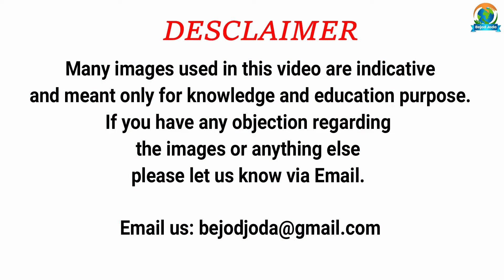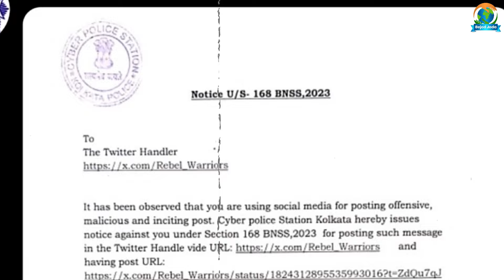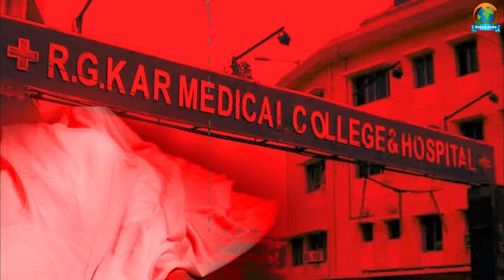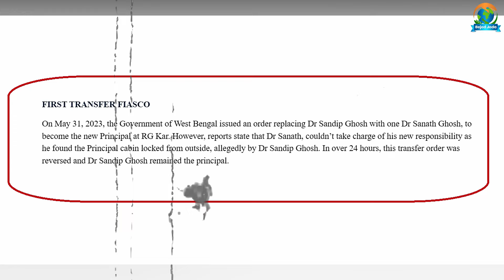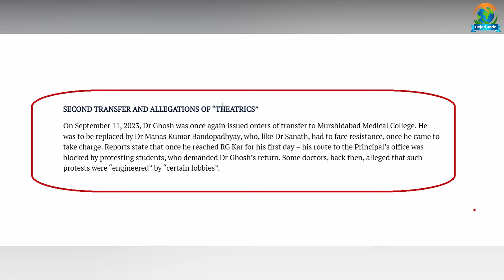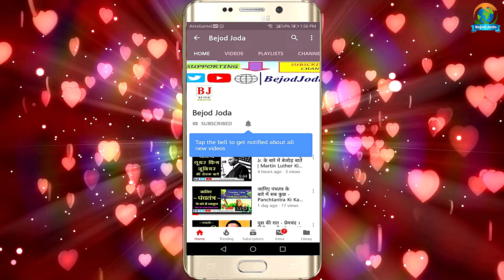Dr Sandip Ghosh Real Story and History | RG Kar Medical College | Kolkata Horror | Bejod Joda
About the Video: bejod joda, bejod, bejodjoda, bejod joda mumbai underworld, bejod joda new video, bejod joda latest video, bejod joda dr moumita debnath, dr moumita debnath, dr moumita debnath cctv video, dr moumita ke sath kya hua, dr sandip ghosh rg kar, dr sandip ghosh ki kahani,

Video credit:

Concept: Barun Kumar
Research: Prashant Kumar
Executed By: Barun Kumar
Editor & Voice Over: Prashant Kumar
Produced By: Bejod Joda